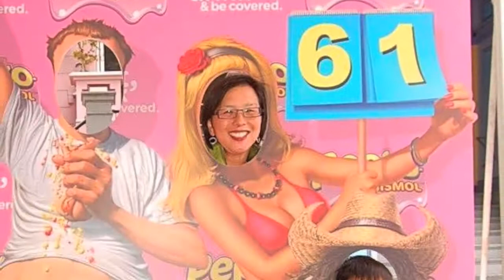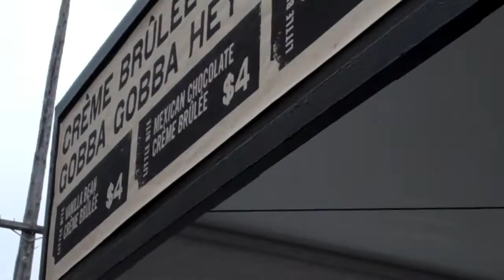San Francisco Street Food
The SF food scene is filled with trucks peddling creme brulee, suicide sticks and Korean tacos. They closed off several streets near 24th and Folsom Streets and the foodies came out!

Going early is good strategy. But unfortunately, I didn't leave room for that amazing funnel cake, pork sandwich or chicken wings. Sigh. Next year!